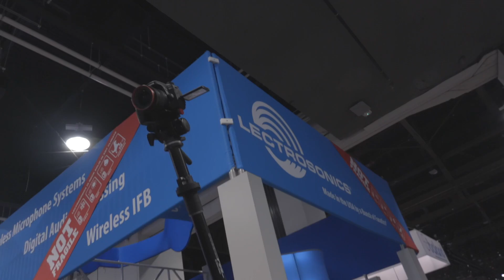Eddie Barber Demonstrates the SteadiPod at NAB 2017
Filmed on a Canon XC10 in C-Log.

Steadypod
SteadiPod